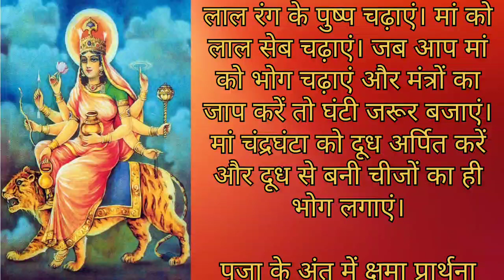Maa Chandraghanta|नवरात्र के तीसरे दिन मां चंद्रघंटा देवी की पूजा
डिसक्लेमर- इस वीडियो में दी गई किसी भी जानकारी की सटीकता या विश्वसनीयता की गारंटी नहीं है। विभिन्न माध्यमों जैसे ज्योतिषियों, पंचांग, मान्यताओं या फिर धर्मग्रंथों से संग्रहित कर ये जानकारियां आप तक पहुंचाई गई हैं। हमारा उद्देश्य महज सूचना पहुंचाना है। इसके सही और सिद्ध होने की प्रामाणिकता नहीं दे सकते हैं। इसके किसी भी तरह के उपयोग करने से पहले संबंधित विशेषज्ञ से सलाह जरूर लें।

चंद्रघंटा माता कथा
chandraghanta katha
मां दुर्गा की तीसरी शक्ति
chandraghanta mata aarti
maa chandraghanta katha in hindi
navratri katha
चंद्रघंटा माता की कहानी
navratri kab hai
chandraghanta mantra
chaitra navratri kab se shuru hai
maa chandraghanta aarti
माता चंद्रघंटा
maa shailputri ki kahani
चंद्रघंटा व्रत कथा
navratri day 3- maa chandraghanta ki katha